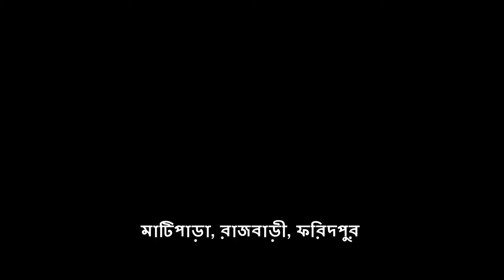বাংলার হারিয়ে যাওয়া এক ঐতিহ্য ঘোড়ার গাড়ি । The Rural Nature of Bangladesh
মাটিপাড়া, রাজবাড়ী, ফরিদপুর
ফরিদপুরের রাজবাড়ীর উপর দিয়ে যাচ্ছিলাম যশোরের উদ্দেশ্যে। তখম প্রায় সন্ধ্যা নেমে এসেছে। পথিমধ্যে হঠাত চোখে পড়লো বেশ কয়েকটি ঘোরার গাড়ি মালামাল বোঝাই করে রাস্তা দিয়ে চলে যাচ্ছে। তা দেখে ভিডিও না করে আর পারলাম না। ধন্যবাদ সবাইকে আমার এই ভিডিও টি দেখার জন্য।

এ গ্রামে এখনো চোখে পড়ে ঘোরার গাড়ি
বাংলাদেশের বিভিন্ন দুর্গম এলাকায় এটি আজও বেশ প্রচলিত একটি অযান্ত্রিক বাহণ।
ঘোরার গাড়ি
ঘোরার গাড়ি
ফরিদপুর
রাজবাড়ী
রাজবাড়ী উপজেলা
দুর্গম এলাকা
মাটিপাড়া রাজবাড়ী
মাটিপাড়া ফরিদপুর
মাটিপাড়া ইউনিয়ন
বাংলার গ্রাম্য প্রকৃতি
বাংলার ঐতিহ্য ২০২২
দুষ্প্রাপ্য ছবি
বাংলাদেশ
বাংলাদেশের প্রান প্রকৃতি
বাংলার গ্রামীণ জীবন
বাংলার গ্রামীণ ঐতিহ্য
বাংলার হারিয়ে যাওয়া ঐতিহ্য
টমটম

Matipara, Rajbari, Faridpur
I was passing over the palace of Faridpur for Jessore. It was almost evening. Suddenly, on the way, I saw a number of moving vehicles loaded with goods moving along the road. I couldn't do it without watching the video. Thanks everyone for watching my video.

In this village, the car is still visible
It is still a very common non-mechanical vehicle in various remote areas of Bangladesh.

ঘোরার গাড়ি
ঘোরার গাড়ি
ফরিদপুর
রাজবাড়ী
রাজবাড়ী উপজেলা
দুর্গম এলাকা
মাটিপাড়া রাজবাড়ী
মাটিপাড়া ফরিদপুর
মাটিপাড়া ইউনিয়ন
বাংলার গ্রাম্য প্রকৃতি
বাংলার ঐতিহ্য ২০২২
দুষ্প্রাপ্য ছবি
বাংলাদেশ
বাংলাদেশের প্রান প্রকৃতি
বাংলার গ্রামীণ জীবন
বাংলার গ্রামীণ ঐতিহ্য
টমটম
Rotating car
Rotating car
Faridpur
The palace
Rajbari Upazila
Inaccessible area
Matipara Rajbari
Matipara Faridpur
Matipara Union
The rural nature of Bengal
The heritage of Bengal 2022
Rare pictures
Bangladesh
The lifeblood of Bangladesh
Rural life in Bengal
Rural heritage of Bengal
The lost tradition of Bengal
Tomtom
বাংলার হারিয়ে যাওয়া এক ঐতিহ্য  ঘোড়ার গাড়ি । The rural nature of Bengaless

Music Credit